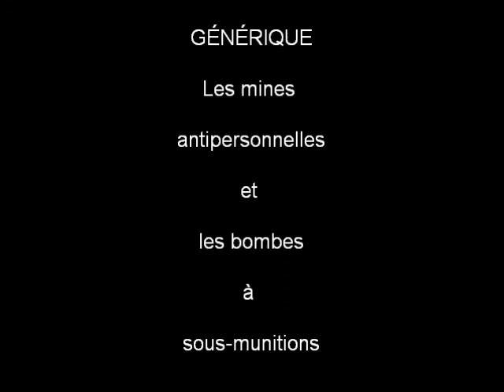Mines antipersonnel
Description sur les procédures de déminage